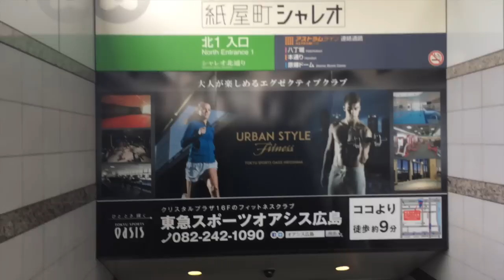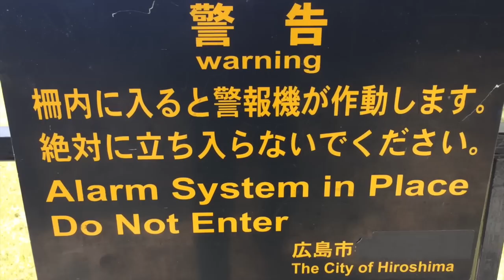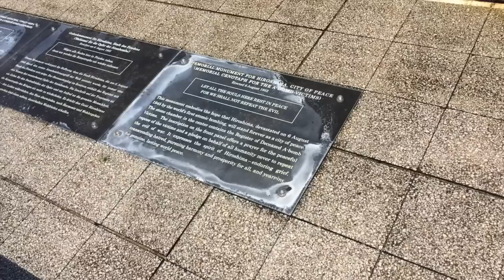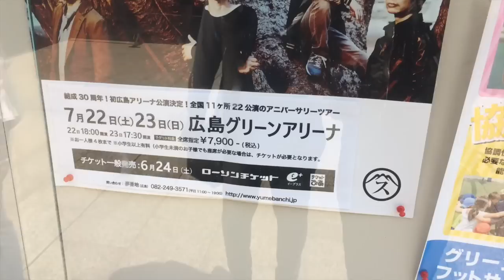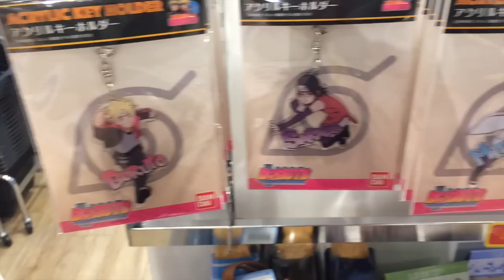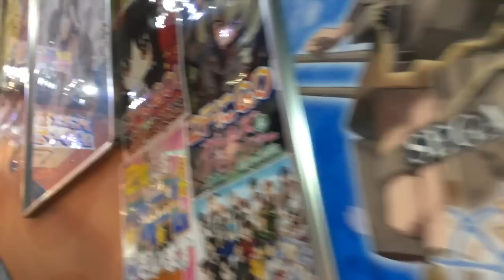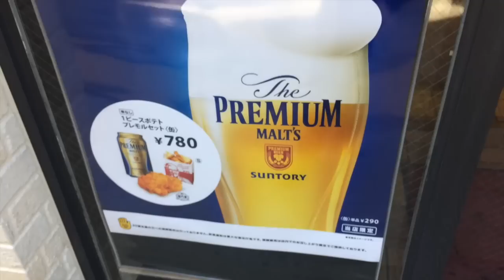KOTA BOM ATOM HIROSHIMA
Terima kasih banyak temen2 atas support nya.. hanya ini yang bisa kita lakukan untuk ucapan terima kasih